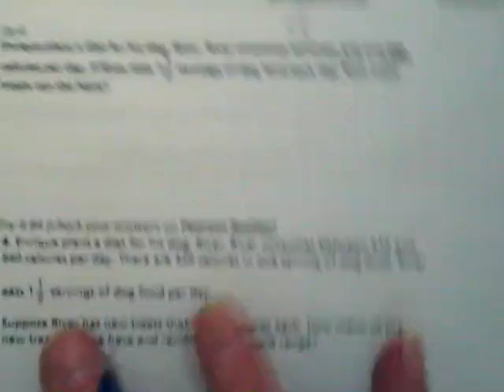1-6 Example 4